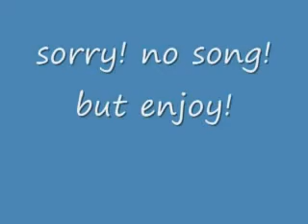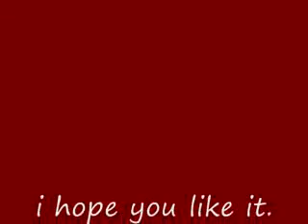shugo chara doki 74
in manga